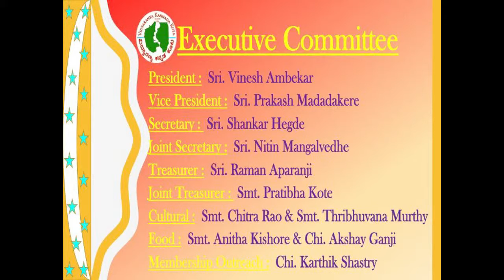VIDYARANYA KANNADA KUTA: DEEPAWALI & RAJYOTSAVA 2018: FEATURING INDIAN RaGA: ONDE ONDU AASE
CHICAGO, ILLINOIS
PRESENTS
"DEEPAWALI AND RAJYOTSAVA"
AT

EMCEES:
CHITRA RAO
TRIBHUVANA MURTHY

INDIAN RaGA
Onde Ondu Aaseyidu"
Vocal: Sindhu Srinath
Vocal: Vinod Krishnan
Violin: Sushmitha Ravikumarr